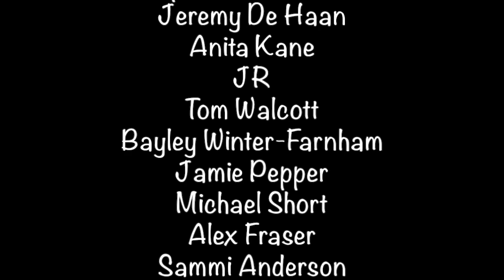10 Things You Didn’t Know About The Red Back Spider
Australia is famous for our venomous wildlife, but when it comes to spiders there isn’t many as infamous as the red back spider, so in this video we share ten weird and wonderful facts about the red backed spider